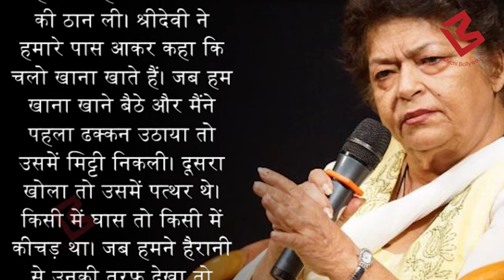क्यों गुस्से में Sridevi ने खिलाई थी Saroj Khan को घास और मिट्टी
Watch the interesting story held between saroj and Sridevi